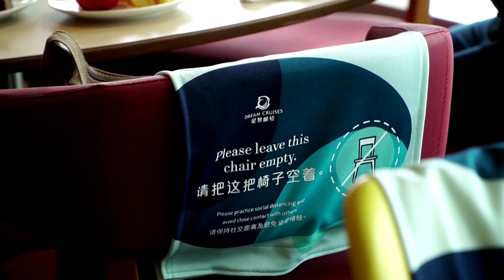Singapore launches cruises to nowhere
Singapore is launching cruises to nowhere from November, as the travel hub tries to kick-start its tourism industry